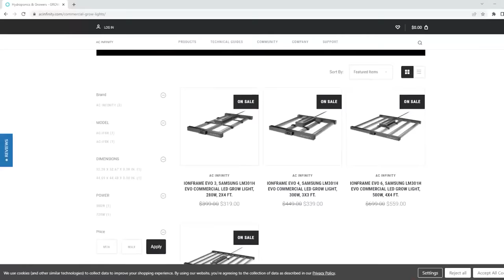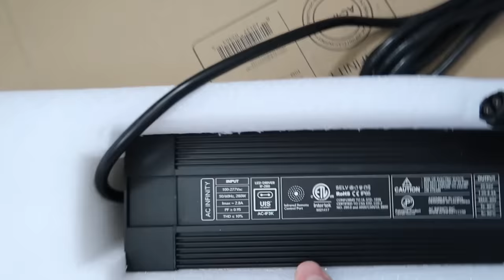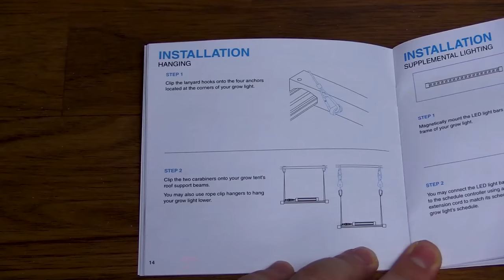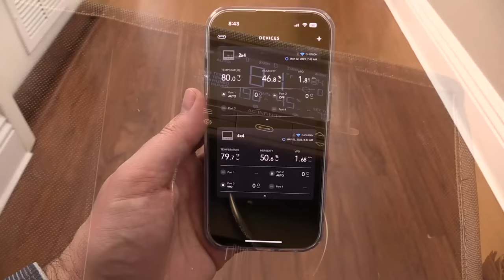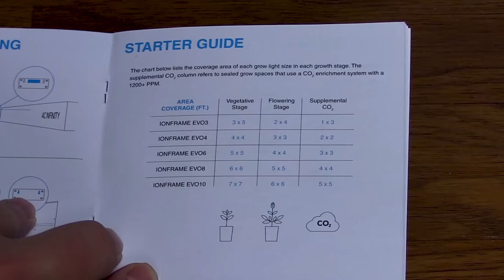AC Infinity IONFRAME EVO3 LED Grow Light Product Highlight & Unboxing!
AC Infinity just launched a new series of LED grow lights called the IONFRAME. In this video I highlight some of the features and unbox the EVO3 LED grow light. What are your thoughts on this grow light?

This channel consists of Garden Talk podcast episodes, podcast clips, Q&A videos, product unboxings, and Grow Light PAR Test videos.